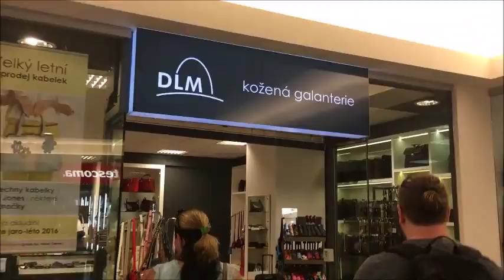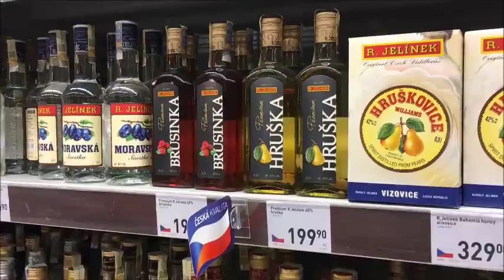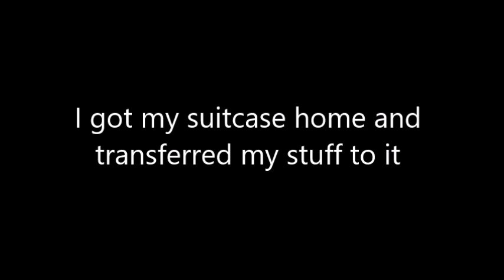Czech Republic Day 13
I play with a giant death axe, enjoy some tasty pomegranate zmrzlina, and quest for a suitcase.